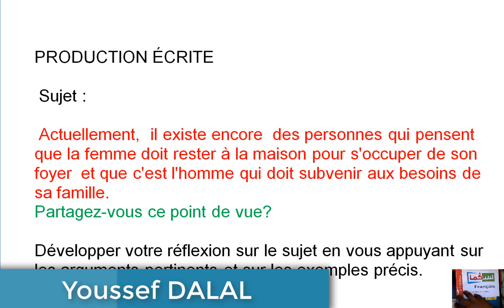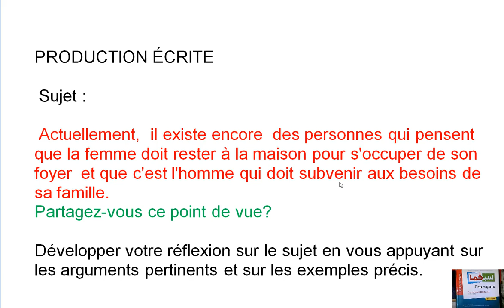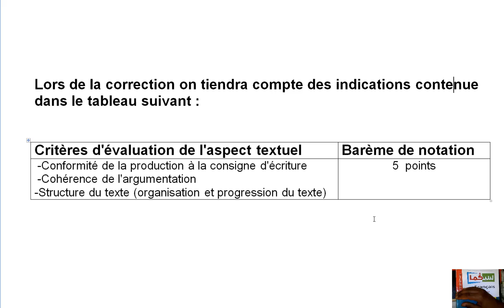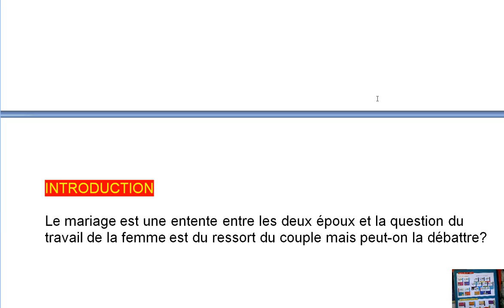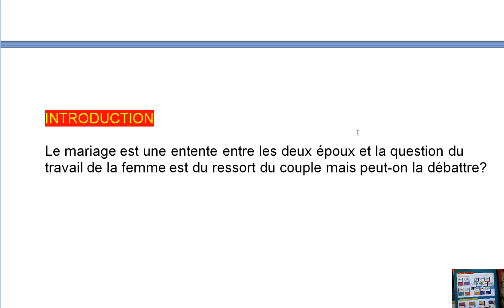حل عقدة PRODUCTION ECRITE إلى الأبد الجزء الأول